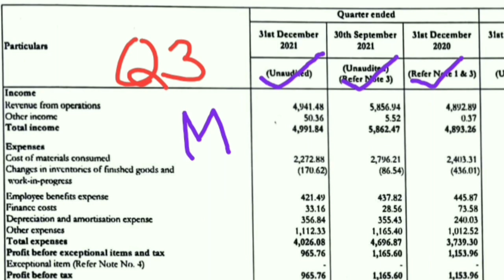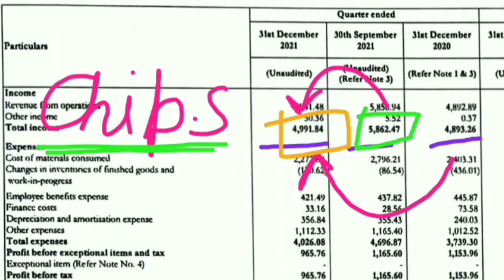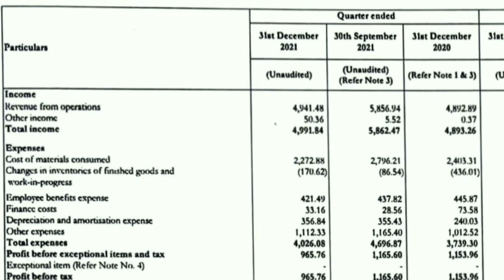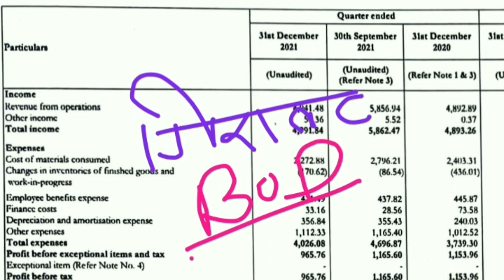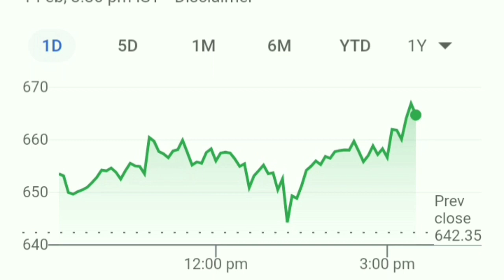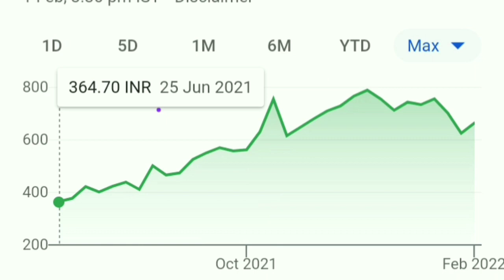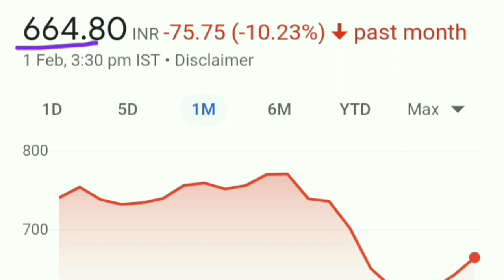Result को अच्छे से समझो। Dividend भी दिया। पैसा छापोगे इसमे पैसा।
Sona comstar should I sell
Sona comstar should we hold
Star health share
Star health share latest news
Nykaa share
Nykaa share latest news
Tarsons Share
Car Trade share
Cartrade share
Kpit share
Blackrose share
Infosys share
Reliance share
Wipro share
Wipro share latest news
Itc share